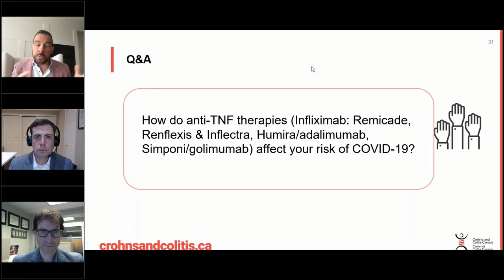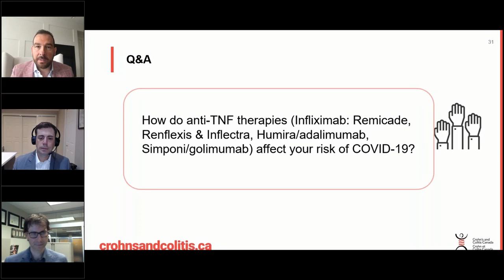Anti-TNF Medications and COVID-19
What are anti-TNF medications and do they affect your risk of contracting COVID-19 or having a worse outcome from COVID-19?